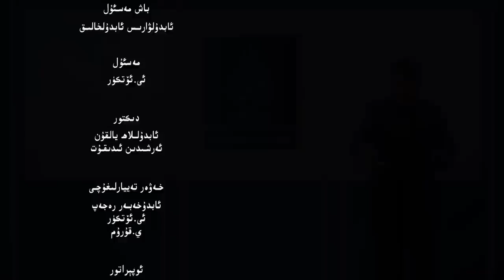ئىستىقلال كۈندىلىك خەۋەرلىرى |2023.3.31| داڭلىق شىركەتلەر مەجبۇرىي ئەمگەك ھەققىدە تەكشۈرۈلدى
ISTIQLAL KÜNDILIK XEWERLIRI |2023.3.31| DANGLIQ SHIRKETLER MEJBURIY EMGEK HEQQIDE TEKSHÜRÜLDI